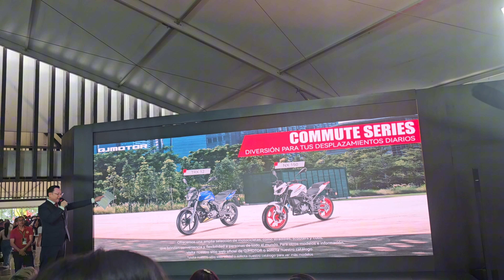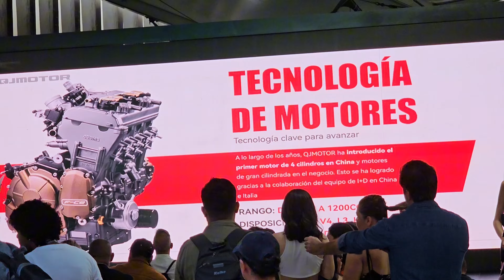Llegó un nuevo competidor serio a Colombia - Presentación y lanzamiento de QJMOTOR - F2R 2024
Hola a todos en este vídeo les muestro las motos que pueden estar dentro de unos meses en venta a Colombia, de la marca QJMOTOR, una marca de motos chinas dueña de Keeway y Benelli, y ahora trajeron esa empresa matriz para vender y comercializar en Colombia